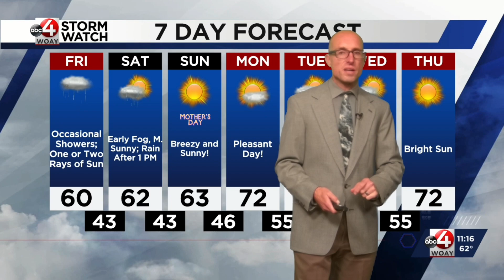Colder Changes in The Short Term: Chad's Latest Forecast